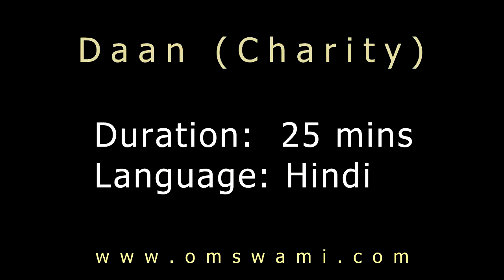Dāna — The Act of Philanthropy [Hindi with English CC]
Krishna instructs Arjuna on the charity of three types. First, the charity that is sātvika, the one done in the mode of goodness, secondly, rājasī,  performed in the mode of passion and third, tāmasī, the charity done in the mode of ignorance. With  sātvika charity, one moves towards liberation, with  rājasī, one gets attachment and with  tāmasī, one does not experience bliss. This is the fundamental nature of three modes of material nature. The first one liberates, the other ties and the third one causes the decline. The charity done without any expectations, for the welfare of the other person, the one that is given after considering the moment, need and recipient, such charity is called  sātvika.

dātavyamiti yatdānaṁ diyētē anupakāriṇē।
dēśē kālē ca pātrē ca tatdānam sātvikaṁ smr̥tam।। (Bhagavad Gita, 17.20)

It is my duty to do charity, I am grateful to be able to do this act of philanthropy; alms given with such sentiments is the charity of highest type. However, such charity must be performed after considering your own position as well as the necessity and genuineness of the recipient.

Peace.
Swami

BREATHE / SMILE / LET GO
Want to connect & explore more.
If you enjoy the talks and would like to try courses by Om Swami, please
Need a companion in your self-discovery.